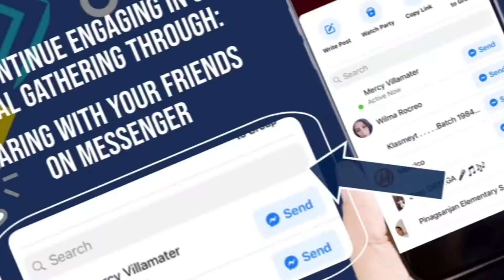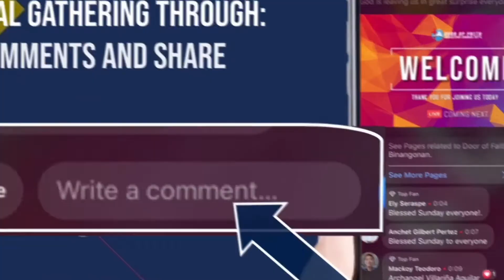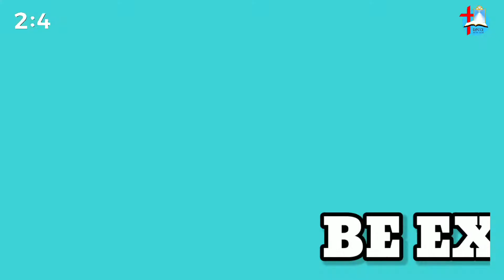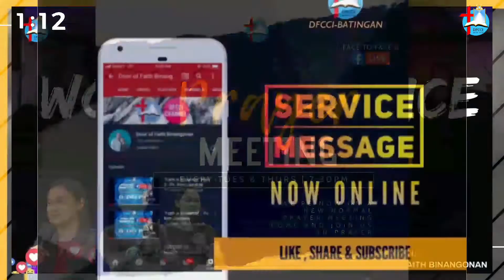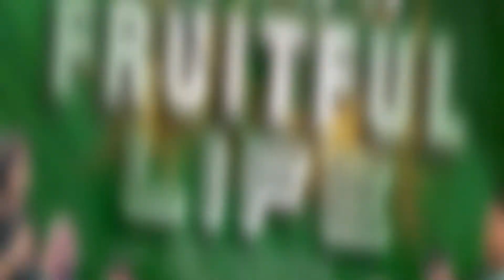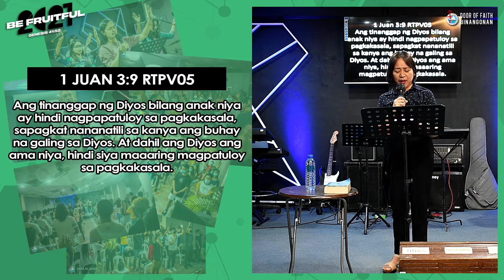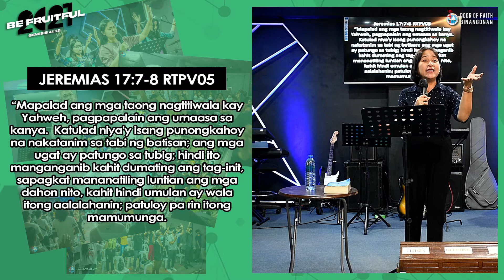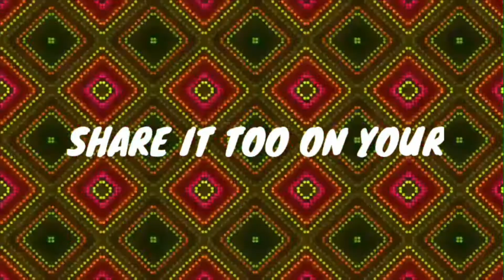"FRUITFUL LIFE" - SIS. LEILA LAZARTIGUE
SUNDAY DIGITAL WORSHIP
The Lord replied, “My Presence will go with you, and I will give you rest.” Exodus 33:14
The much needed rest that your soul needs can only be found in the presence of God. The deepest longing of your heart can only be filled with His love.
Come and join us on our Sunday Worship Service and let us all have an intimate encounter with God!